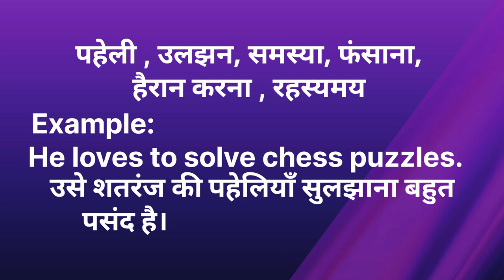Puzzle ka kya matlab hota hai/Puzzle meaning in hindi/Word meaning/English Unknown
Puzzle ka matalab
Puzzle ka matalab in hindi
Puzzle meaning in hindi
Puzzle translation in hindi
Puzzle ko hindi me kya kahte hai
Puzzle ka hindi aarth kya hota hai
Puzzle in hindi with example english and hindi
What is meaning of puzzles in hindi
What is Puzzle in hindi
Puzzles meaning in hindi
Puzzles translation in hindi